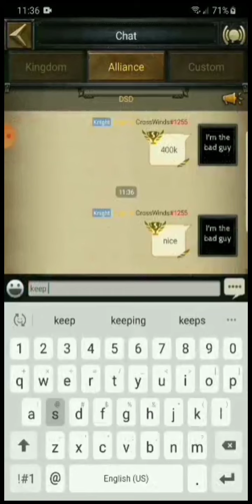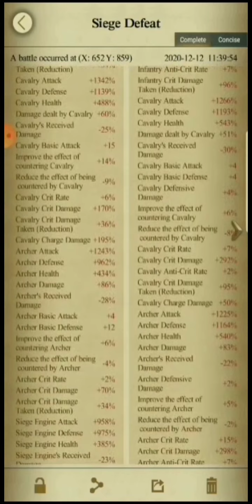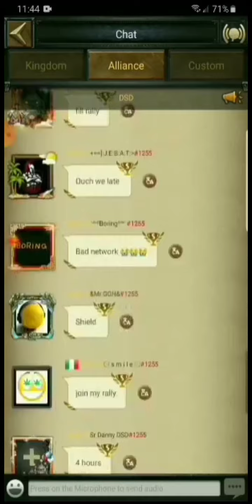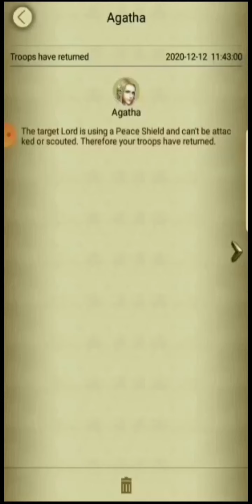clash of kings: kd1255 VS kd1518 - 3 rallies on me 😳 I think I got a crush 🤭